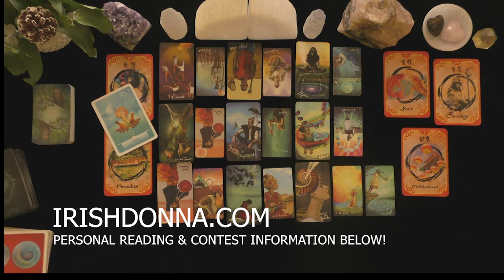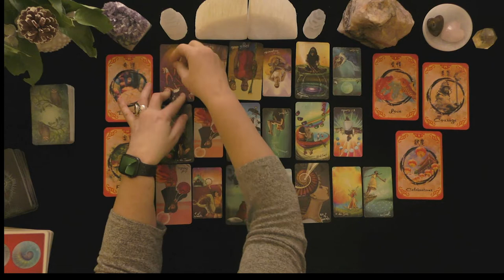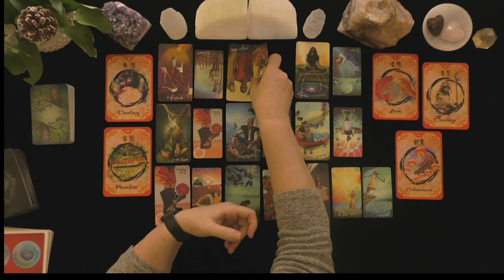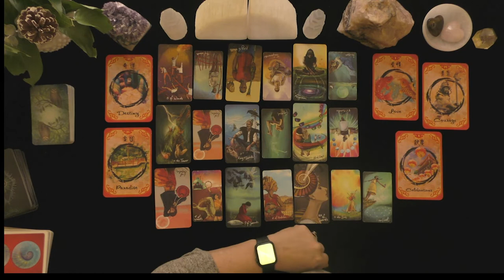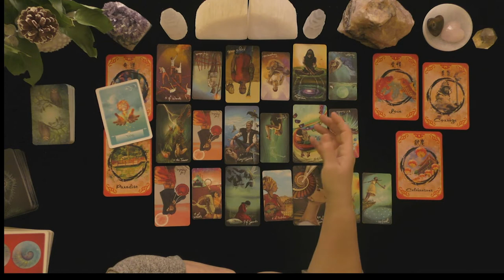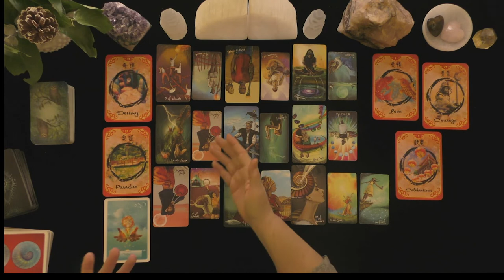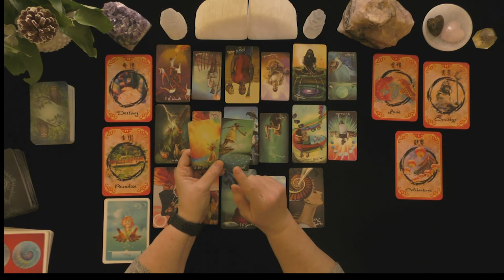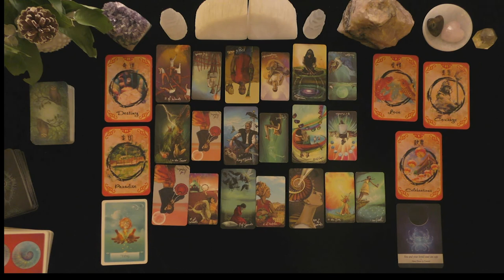SCORPIO~LOVER WANTS TO FIX THIS, WILL YOU LET THEM?~LOVE TAROT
SCORPIO~LOVER WANTS TO FIX THIS, WILL YOU LET THEM?~LOVE TAROT~2021~TIMELESS LOVE TAROT READING

HOW TO FIND OUT IF YOU WON:
 1. CHECK THE COMMUNITY PAGE ON THE 1st DAY OF THE MONTH

EXTENDED VIDEO LINK FOR THIS VIDEO:
Extended Readings Cover the Following topics:
1. Deep dive into poi'S/lover's emotions, thoughts, intentions, and actions.
2. Deep dive into what is happening in their lives & motivating their actions.
3. Clarify cards that are challenging.
4. Love Messages if your love had the courage to speak their truth.
5. "Shadow" spread reveals POI's person shows their ability to manifest a positive relationship with you.
6.***New Love Card reading ONLY WHEN THE PRIMARY READING AND EXTENDED READINGS ABOUT THE ORIGINAL POI DO NOT APPEAR TO HAVE A CHANCE FOR A GOOD OUTCOME.

5 INDEPENDENTLY VETTED RATING
5.0 RATED! 7504+ REVIEWS 22782 + ONLINE READINGS

OPTIONS INCLUDE{
20 MINUTE VIDEO READING: LOVER'S THOUGHTS FEELINGS, INTENTIONS, & ACTIONS $ 60.
25 MINUTE EX-RETURN VIDEO READING?  $ 75.00
20 MINUTE TELEPHONE READING $ 60.
30 MINUTE EMERGENCY (GUARANTEED WITHIN 24 HOURS OF YOUR PURCHASE TIME LOCAL TO ME. $180.